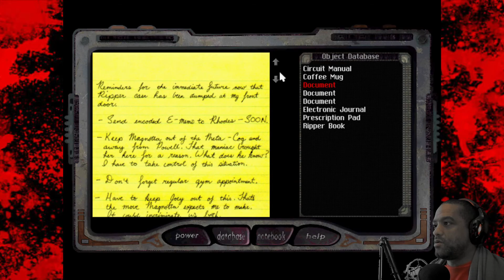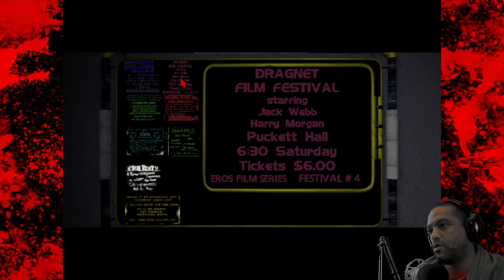Web Runner's Underground - Ripper - Ep. 07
We find out more on the secrets Dr. Burton is keeping from us. It seems her Falconetti, and Magnotta may know each other better than they let on.

This video is not suitable for anyone under the age of 13.

Equipment:
Microphone - Flureon BM-800

Editing and Streaming:
Recording and Streaming - OBS Studio

Track Info:

Title: Last Garden by Pold